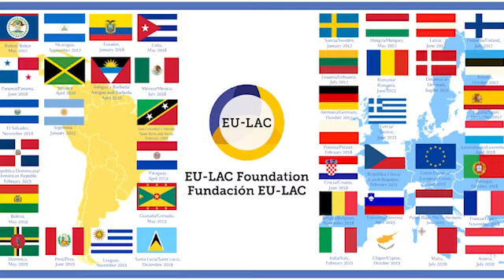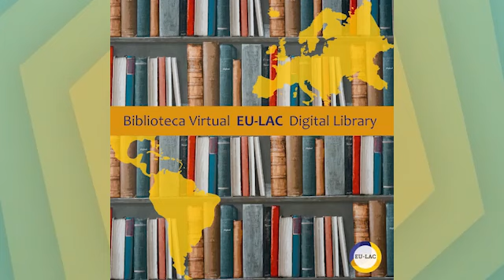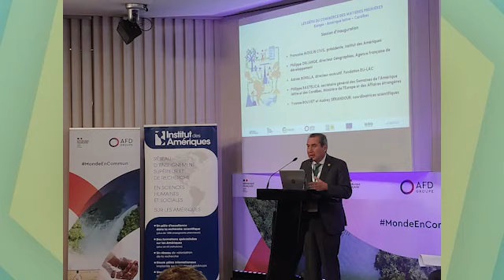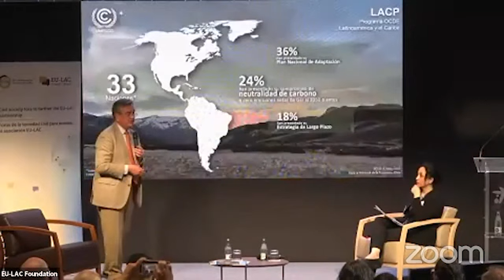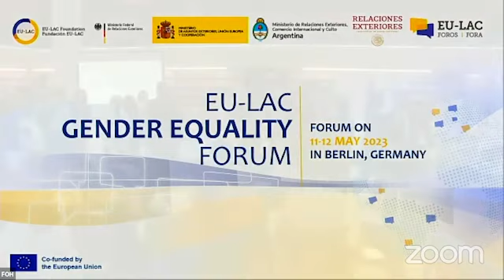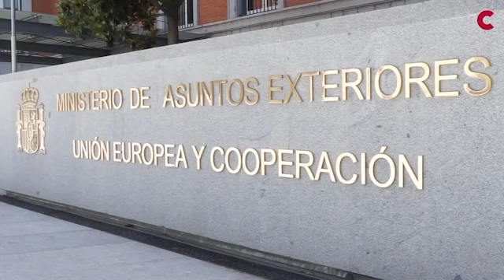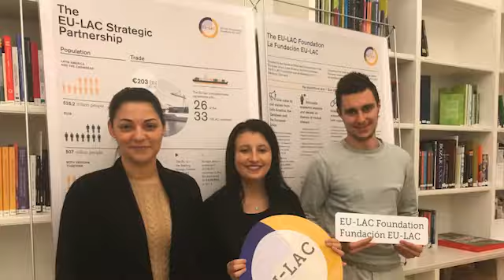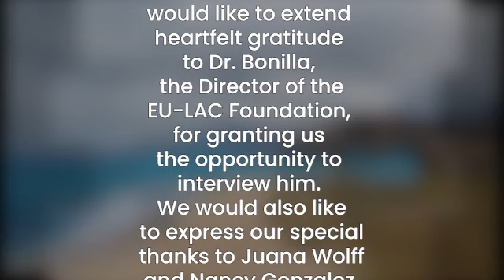The Business of EU-LAC Foundation - Strategic Partnerships | Dr. Bonilla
Have you ever heard about the EU-LAC Foundation?

In this interview, we provide an overview of the EU-LAC Foundation, an international organisation that aims to strengthen the strategic partnership between the European Union, Latin America, and the Caribbean.

Established in 2010, the Foundation officially started its activities in 2011 and obtained legal personality under public international law in 2019. With its headquarters based in Hamburg, Germany, the Foundation has a membership of 61 countries, including 33 Latin American and Caribbean states, the 27 EU member states, and the European Union itself.

The main objective of the Foundation is to enhance and promote active participation from the societies of the EU, Latin America, and the Caribbean, in order to turn this partnership into a tangible and impactful reality.

We interviewed Dr. Adrián Bonilla who has a Doctorate and Master’s degrees in International Relations from the University of Miami. He holds a Bachelor’s degree in Public and Social Sciences from the Central University of Ecuador. A highly accomplished professional with a background in International Relations and experience in various leadership positions, serves as Executive Director of the EU-LAC Foundation.

📷: EU-LAC Foundation and Diverse Sources

Carib Invest TV, Bringing The Caribbean Together!